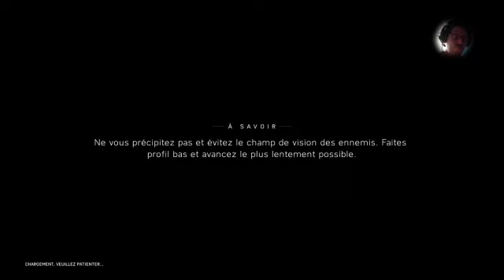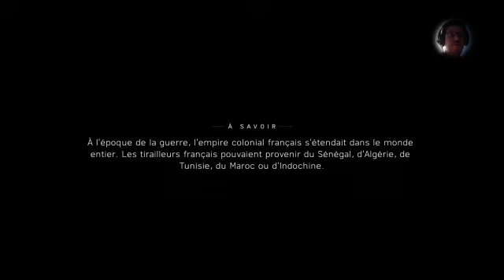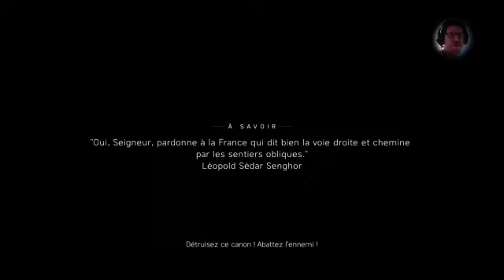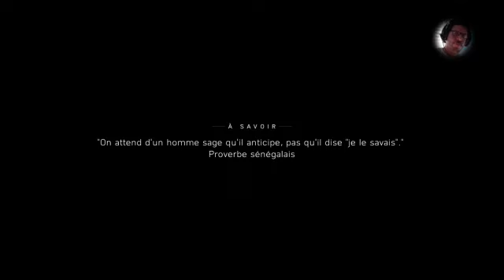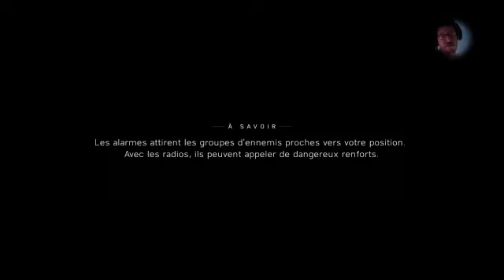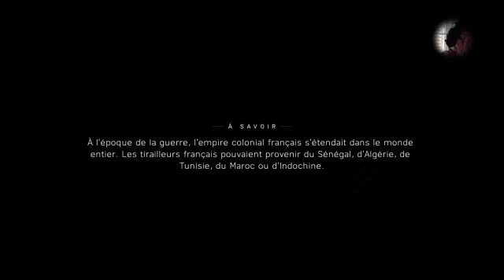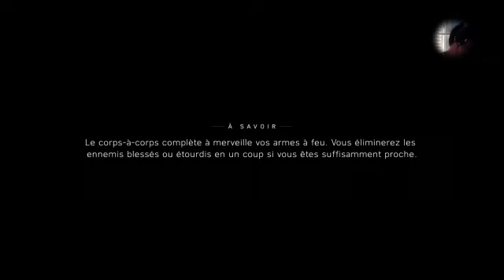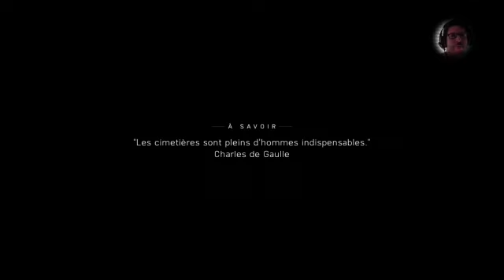[FR] Des tirailleurs contre des gros armes. Let's Play de Battlefield V épisodes 8